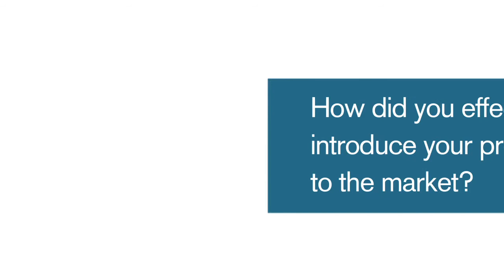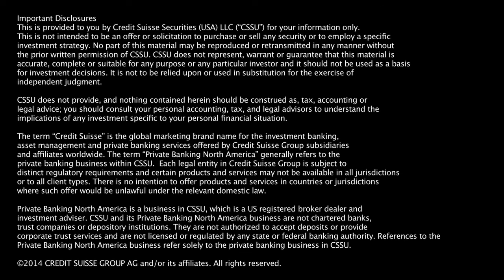Josh Tetrick, Hampton Creek - Transforming an Industry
Josh Tetrick, Founder and CEO of Hampton Creek, shares advice on how his company introduced an industry-transforming product to the market, and the turning point of when he realized it was a success.

Credit Suisse hosted its fifth annual Entrepreneurs Summit at the Sundance Resort in Utah, returning to a place famed for its rocky peaks, snow-covered forests and emphasis on creativity and innovation. In line with the theme "Turning Ideas into Action," a select group of 60 entrepreneurs and innovators engaged in wide-ranging discussions on strategies and best practices that allow entrepreneurs to transform and revolutionize industries. In hosting this annual Summit, Credit Suisse aims to support entrepreneurs at every stage of their business growth to forge new partnerships, inspire new ideas, and foster a community of leading entrepreneurs.